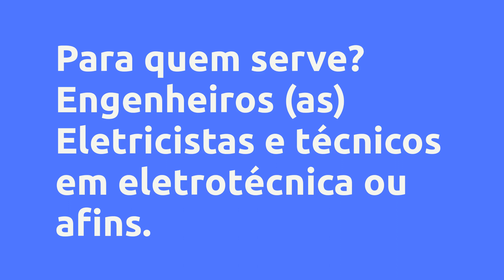(REVIEW) BAB-01V - Introdução à automação de subestações e a norma IEC 61850 - Bê-a-bá da IEC61850,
BAB-01V - Introdução à automação de subestações e a norma IEC 61850 - Bê-a-bá da IEC61850, Vale a Pena?

Um pouco sobre (informações do produtor):
O curso "Introdução à automação de subestações e a norma IEC 61850" possibilita ao aluno iniciante ou intermediário ter acesso a conteúdo simples e didático sobre automação de subestações baseada na norma IEC61850.

Vantagens:
O acesso ao curso é vitalício, para assistir quantas vezes quiser.

Aula sem enrolação e direto ao ponto.

Com exemplos reais de aplicação da norma IEC61850 na indústria.

Agenda:

1 Apresentação do autor.

2 Introdução (Conceitos Gerais de Subestações, Classificação de Subestações, Equipamentos de Subestações)

3 Evolução dos relés (Relés de Proteção, Funções de Proteção)

4 Introdução à automação de processo (Introdução à automação, Evolução do PLC, Arquitetura - automação de processo, Pirâmide de automação, Redes industriais)

5 Introdução à automação de subestações (Automação convencional)

6 Introdução à norma IEC61850 (Norma IEC 61850, Certificação, Objetivo, Barramento de estação e de processo, Comunicação Vertical – MMS, Comunicação Horizontal – GOOSE, Coordenação e seletividade, Logical Nodes, Dataset e Control blocks, Estruturas de dados, Norma IEC 61850 Aplicada em SAS)

7 Implantação do SAS baseado na 61850 (Automação convencional vs IEC 61850, Arquitetura de rede – SAS, Exemplo – Subestação 13.8kV, 69kV e 230kV, Fluxo - Implantação do SAS baseado na 61850)

8 Considerações gerais (Sincronismo, confinamento de mensagem GOOSE e redundância, Barramento de processo e estação, Tempo de transferência, Sampled Values, Fluxo de engenharia)

9 Projetos em IEC61850

10 Rede Ethernet

11 Topologia de rede

12 Acionamento de IEC 61850

13 Considerações Finais (Subestação convencional, moderna e digital)

• Estudo de caso hipotético Atividade 1

• Estudo de caso hipotético Atividade 2

• Estudo de caso hipotético Atividade 3

• Estudo de caso hipotético Atividade 4

• Estudo de caso hipotético Atividade 5

Conteúdo:
Introdução
Agenda
Autor
Motivação

Subestações
Conceitos gerais
Classificação
Equipamentos de subestações
Evolução dos relés de proteção
Funções de pr... Clique no link acima para saber todo o conteúdo